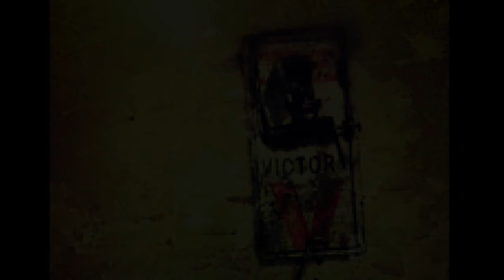Il topo - Scuola d'Arte Drammatica Paolo Grassi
Esercizio di Ritmica e Composizione

Testo di Camilla Mattiuzzo
Letto da Camilla Mattiuzzo
Regia di Martina Folena

Gennaio 2013

MUSICHE
Fairground - Jodi Talbot (Penelope OST)
Diabolic Clockwork - Two Steps From Hell
End Credits - Coraline OST